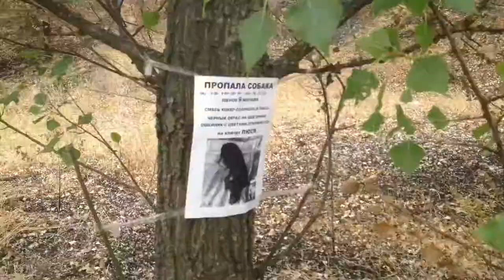VLOG: Сумасшедший Киев - Парк возле SkyMall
Выложу новый vlog,как только это видео
наберет 5 пальцев вверх!

Хочешь новый влог? так чего ждешь?
ставь палец вверх и ты увидишь продолжение!